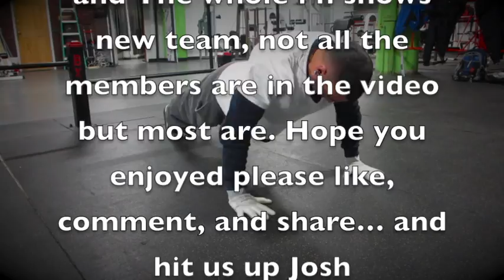THE SHOW OFFS WE ARE INVINCIBLE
this is are new team the show offs for info